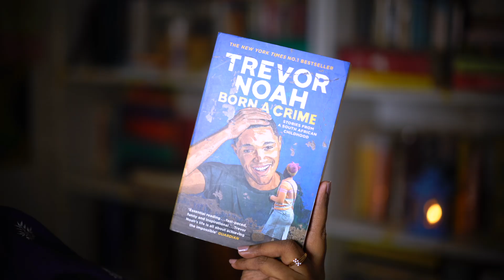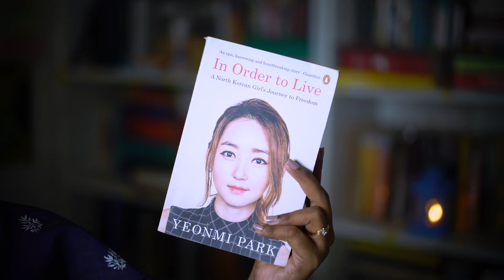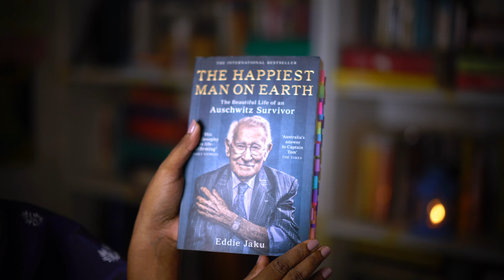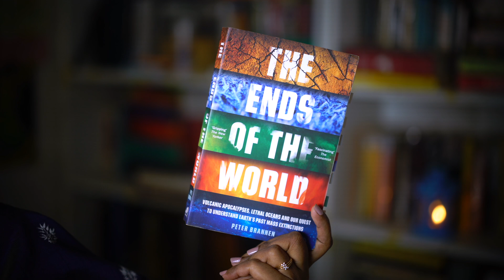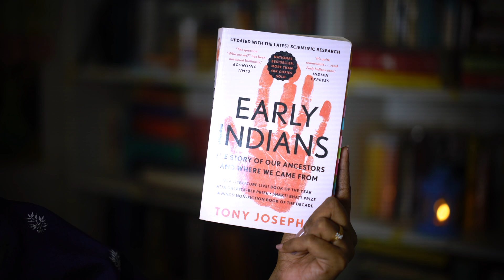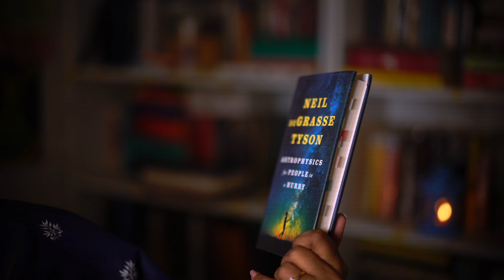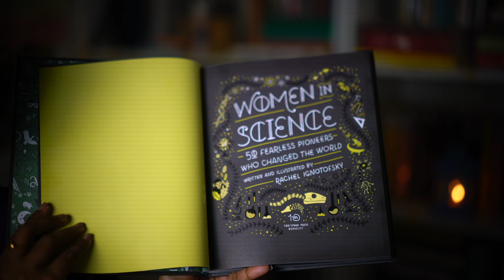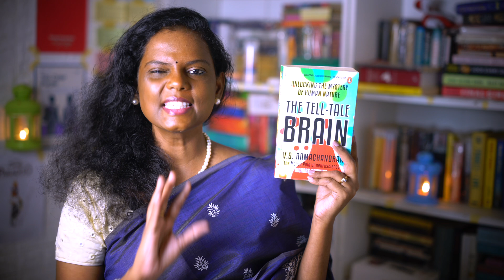Must Read Non Fiction Books | Science | History | Memoirs | worthy of your time 🫶🥰✍️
Hey guys I hope all are doing good. Here I am with non fiction book recommendations. I hope you like them.

Books mentioned
1. Born a crime by Trevor Noah
2. In order to live by Yeonmi Park
3. The happiest man on earth by Eddie Jaku
4. Kohinoor by William Darlymple
5. Ends of the world by Peter Barnnen
6. Sapiens by Yuval Noah Harari
7. Early Indians by tony joseph
8. Astrophysics for people in hurry by Neil Degrasse Tyson
9. Women in science by Rachel Ignostsky
10. Tell tale brain by VS Ramachandran

Good reads: Sush_reads